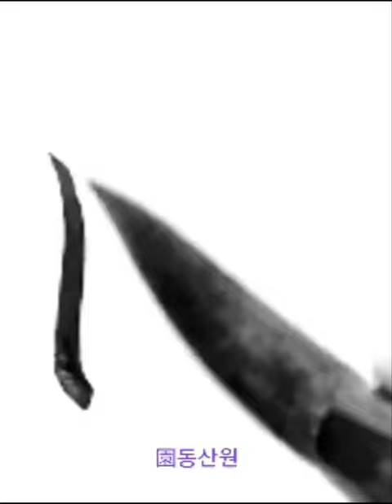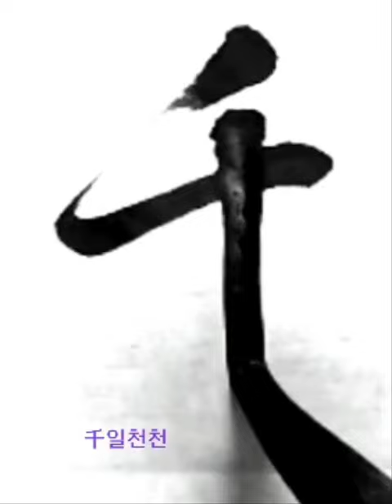園與大比丘衆千二 원여대비구중천이 금강경 행서 金剛經 行書 왕희지 서 집자 임서